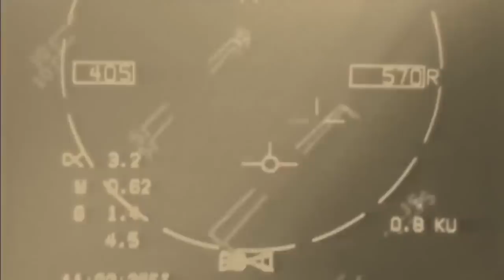F-14 Tomcat - Hans Zimmer - Time /Karanda -Remix / Remix - Element Six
F-14 Tomcat/ all rights to all .